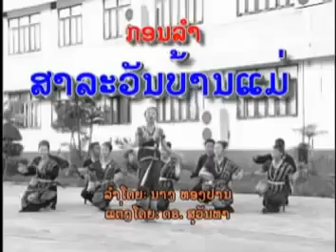ລຳສາລະວັນ ທຳນອງ ເມືອງ ສາລະວັນ ນາງ ທອງປານ ດາລາ ເເສງ